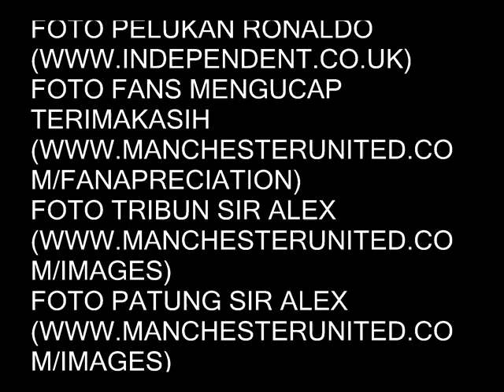Alex Ferguson: Autobiografi Saya (Book Trailer) - Muhammad Anwar Rosyidi